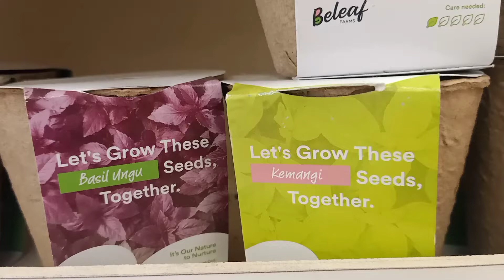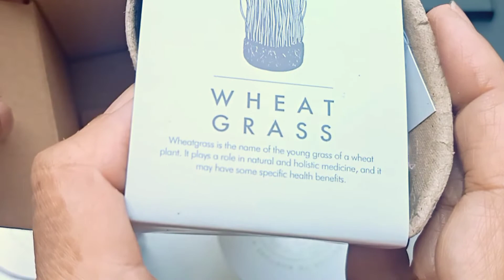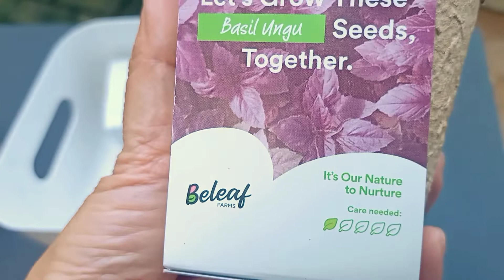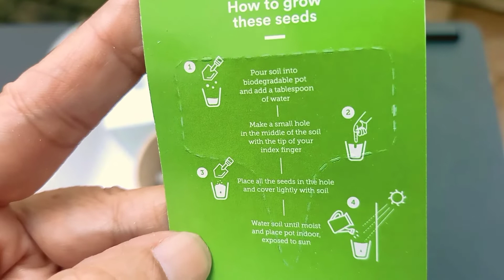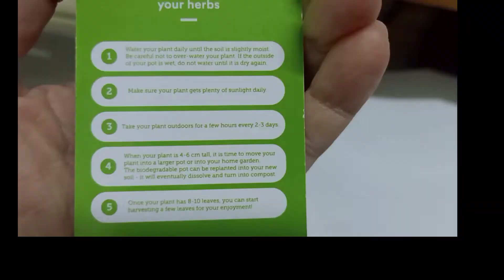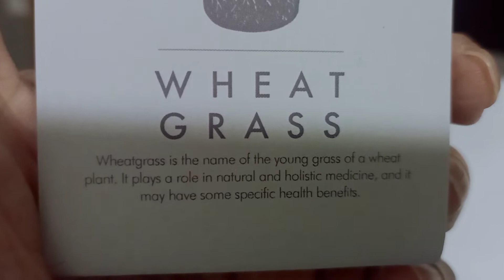Unboxing Grow Kit, Semai Bunga Matahari, Basil Ungu, Daun Ketumbar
Unboxing Grow Kit, Semai Bunga Matahari, Basil Ungu, Daun Ketumbar, Wheatgrass

bunga matahari, basil Ungu, daun ketumbar, wheatgrass